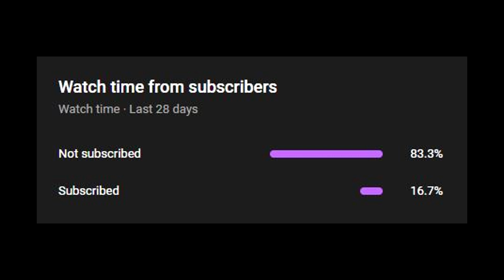Gallantmon Crimson Mode vs Beelzemon Blast Mode| Digimon TCG (BT9 Format)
► arifsubkhi Tipping Page
(Every single $ goes straight into my work! )